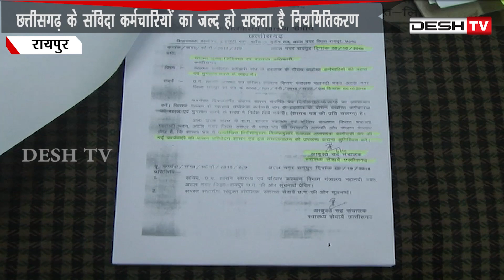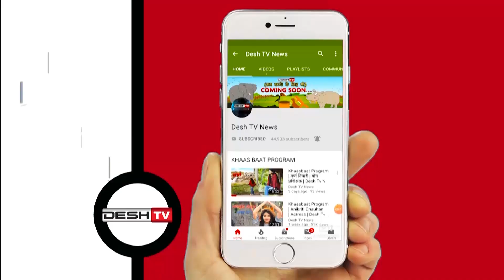सीएम भूपेश की सौगात,संविदा कर्मचारी होंगे नियमित | Samvida Karmachari | CM Bhupesh | CG Latest News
छत्तीसगढ़ के संविदा कर्मचारियों का जल्द हो सकता है नियमितिकरण, भूपेश ने मांगी जीएडी से 4 बिंदुओं की जानकारी |